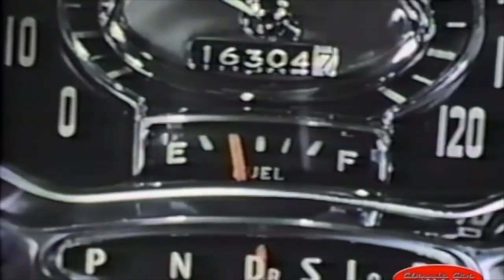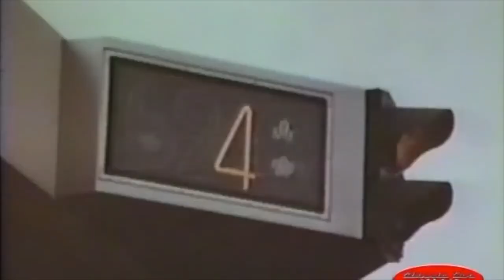SISIJAJA : La Complainte De L'Auto (feat. JAJA)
Guitare : Cake Aux Phones
Lyrics : Sabelliq Faust, JAJA
Beat/mixage : Zaratooltek
Sample : Wish Someone Would Care, Irma Thomas